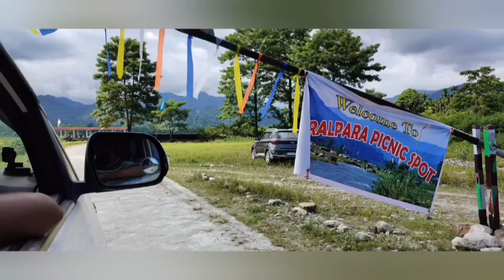saralpara explorepage saralpara saralparapicnicspot travelphotography naturesbeauty